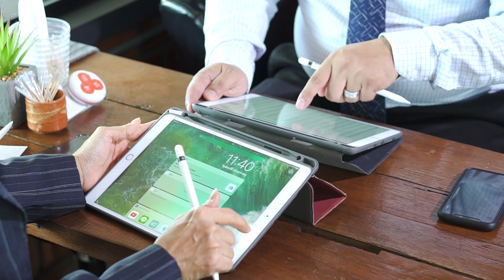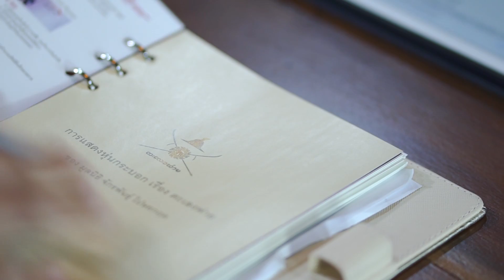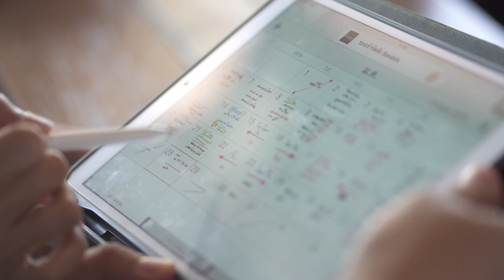AIA Top Team 2019